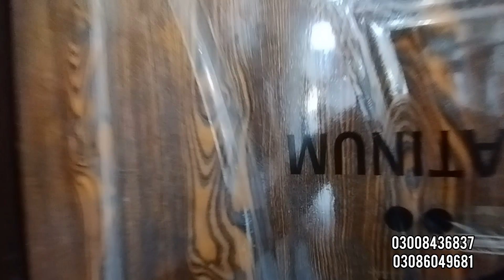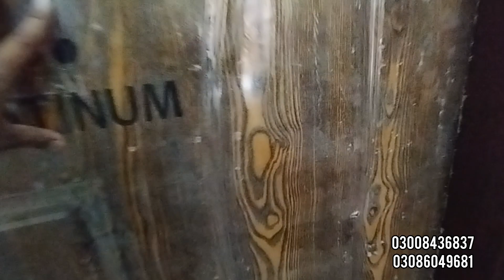house for sale in Lahore low price | cheap price homes in Lahore | sasta makan sasta tareen Ghar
price only 26 lakh rupees

1 bed room
1 drawing room
1 kitchen
2 wash rooms
gerag
ventilation
mumty
marble flooring
ceiling design
wood work
etc.

noor park society gajjumata ahluo road kahna nu lahore

نور پارک سوسائٹی گجومتہ آہلو روڑ کاہنہ نو لاہور

Panjab property channel
Sale house
Cheap house
Sasta makan
house for sale in dha 9 town
house for sale in bahria town Lahore
house for sale in bahria town karachi
House for sale in bahria
2 marla house for sale in Lahore
3 marla house for sale in Lahore
4 marla house for sale in Lahore
5 marla house for sale in Lahore
6 Marla house for sale in Lahore
10 Marla house for sale in Lahore
New house
new homes
Property deals in Lahore
Property
Property for sale
Best homes
For sale
Panjab park society
Madina garden
LDA approved society
LDA city
sasty plots and shops in Lahore
Sasty plots
Cheap homes
Best homes
Land
house construction
Pak
Property
Channel
5 marla house interior design
5 marla house front elevation
5 marla house design
5 marla house map
3 marla house interior design
3 marla house design
3 marla house maps
3 marla naqsha
house Lahore
Lahore veiw housing scheme
gajjumata ahluo road kahna nu lahore house for sale
house for sale in pak Arab society
house for sale in shadab garden
house for sale in LDA city
house specifecation
Zameen